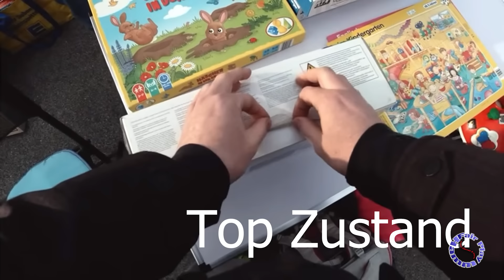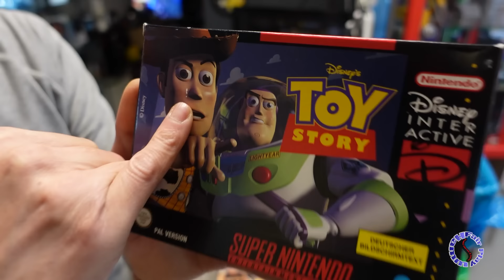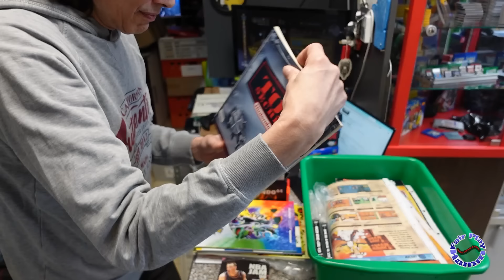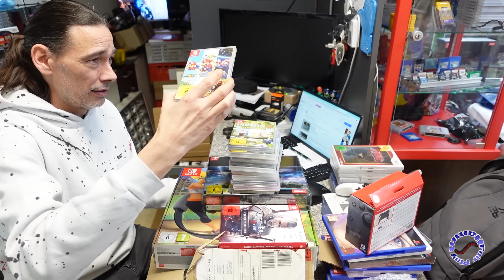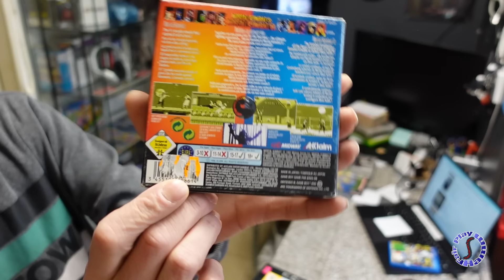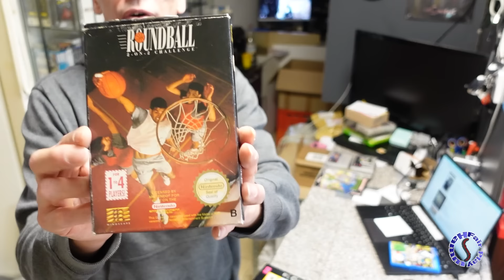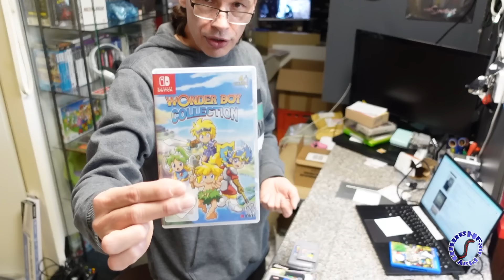Fair Play Hamm Retro Games & More 😢 Der Abriss des Todes 😒 Jede menge neue Games im Sortiment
Ganz Lieben dank, an @Reedeema das ich sein Material nutzen darf.
hier auch der Link zu ihm
Fair Play Hamm Retro Games & more
Hier der Link zu unserem Instagramm
Updates zu Öffnungszeiten und was so neues reinkommt
Öffnungszeiten von Mo.- Sa. 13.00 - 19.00

Verkratzte Cd's Einsenden! Am besten CD's im Pappschuber oder Papierschuber. Kurzer Text und Tel.:Nr unter der man dich erreichen kann.
An unten genannte Adresse senden und bitte einen bezahlten Rücksendeschein beilegen, entweder Hermes oder DPD.

Kleiner Tipp: Sollte der Wert weit über 500€ liegen, bitte eine dementsprechende
Zusatzversicherung abschließen.

Nachdem der vereinbarte Preis entrichtet wurde, gehen die CD's direkt an dich zurück.

Impressum - Angaben gemäß § 5 TMG:
Stephan Bräkelmann
Retro Games & More Fair Play Hamm
Bockumerweg 174
59065 Hamm
Tel Mobil.: 0162/6338080
Tel Fest  .: 02381/3050058